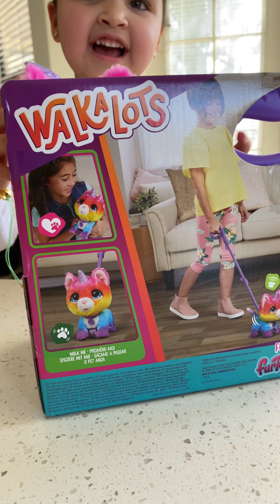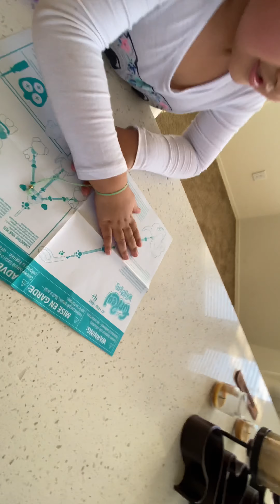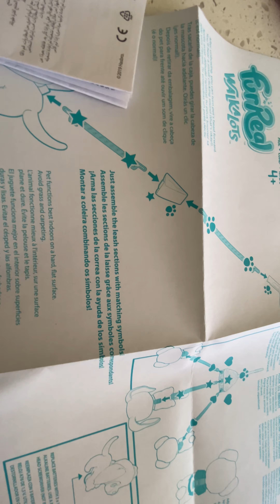FurReal Walkalots Unicorn Cat - Toy Unboxing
Come join Egypt in her world of fun! Unbox and play with FurReal Walkalots Colorful Unicorn Cat.